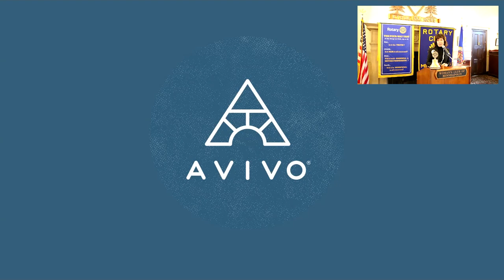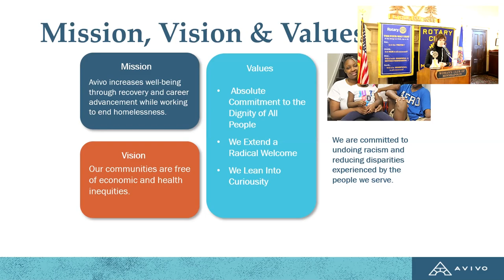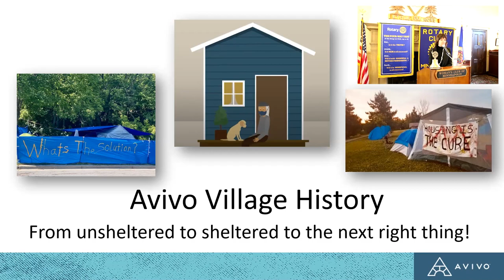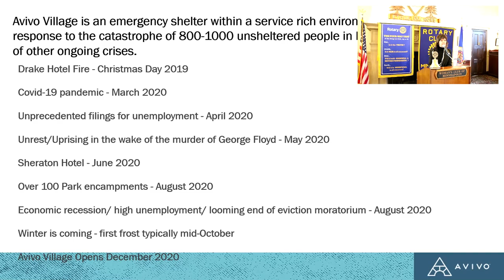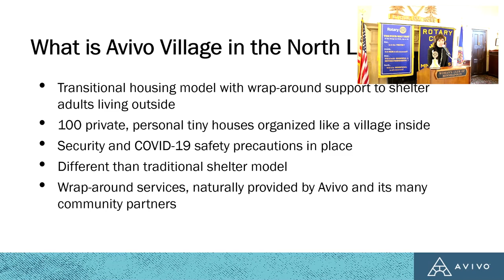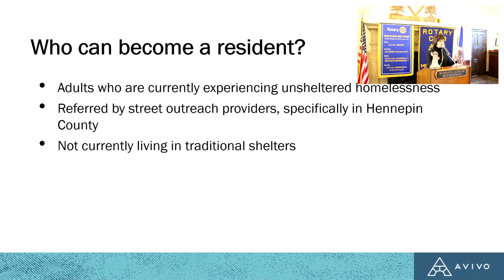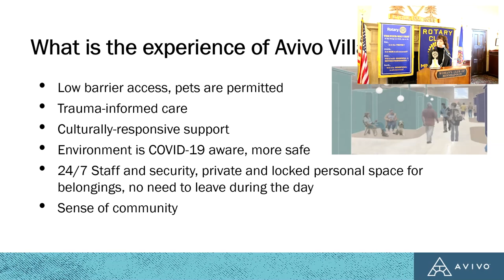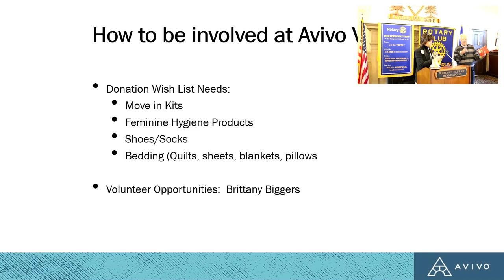Avivo Village Initiative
February 1, 2023: A champion for economic stability and advancement for all Minnesotans, Kelly Matter is President and CEO of Avivo, one of the largest workforce development, housing services, and behavioral health, nonprofit organizations in Minnesota serving approximately 15,000 individuals and their families each year. Kelly has dedicated her entire career of 30-plus years to ensuring that Minnesota’s most disparate community members have opportunities for personal, social and economic success. She is an innovative leader in workforce development and social services, committed to creating pathways for housing, recovery, and careers for ALL individuals.